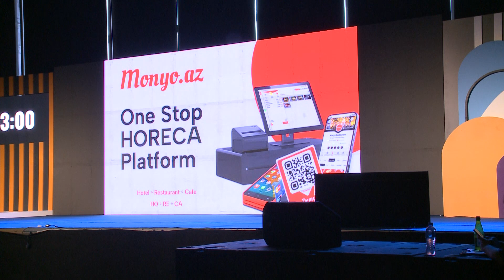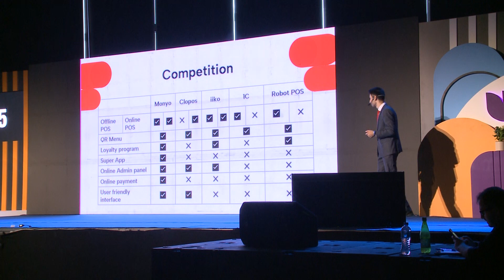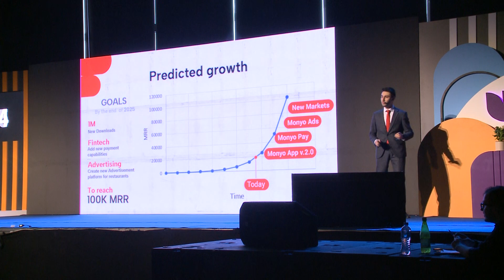BAKU ID'23 Startup Pitch - Monyo.az